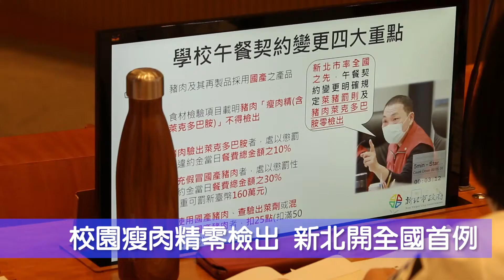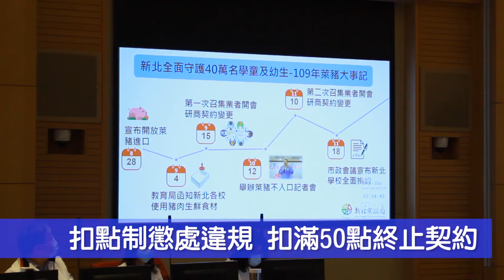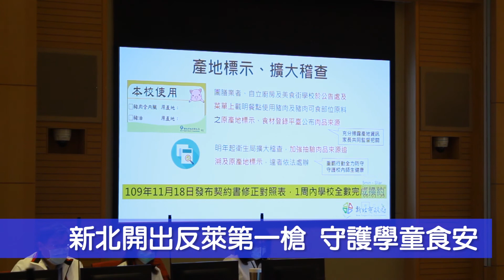校園瘦肉精零檢出 新北開全國首例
文/蔡琇惠        影音/王柏倫、 陳威穎
明年元旦含萊克多巴胺的美豬即將進口，新北市今天在市政會議公布公布營養午餐最新契約，市長侯友宜表示，若業者發生混充、假冒狀況，違約金最重可能達一六０萬元，他強調，中央遲未公布SOP，這不是一句「萊豬不進校園」就解決，地方只能從中下游嚴格把關，這個合約「不是宣示、是行動」，要守護四十萬學童的健康。

教育局長張明文指出，本次契約變更內容有四大重點：一、採購標的管理及品質中增列「豬肉及其再製品(含加工品、冷凍及冷藏食品)採用國產之產品」部分，二、罰則中增列「配送予甲方之國產豬肉及其再製品不得有混充或假冒上述產品供貨不實情節，倘經發現有混充、假冒等不當情事之一者，處以懲罰性違約金當日餐費總金額之三十％。」，三、記點要項中增列「未使用國產豬肉及其再製品(含加工品、冷凍及冷藏食品)，或豬肉及其再製品(含加工品、冷凍及冷藏食品)經抽查驗出瘦肉精(含萊克多巴胺)扣二五點」、「發現國產豬肉及其再製品有混充或假冒等不當情事扣二五點」，四、食品、食材檢驗項目載明「瘦肉精(含萊克多巴胺)不得檢出」凡檢驗不合格者，即依照契約處以當日餐費總金額十％之違約金，是全國眾多縣市中，率先明確規定罰則及萊克多巴胺零檢出的縣市。